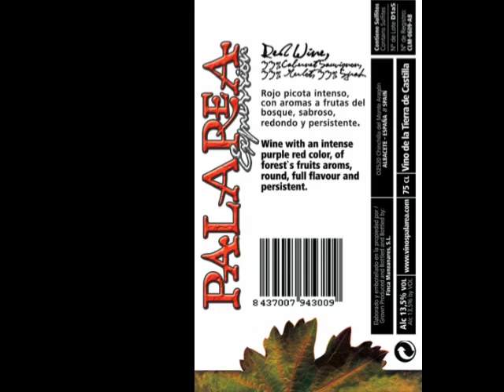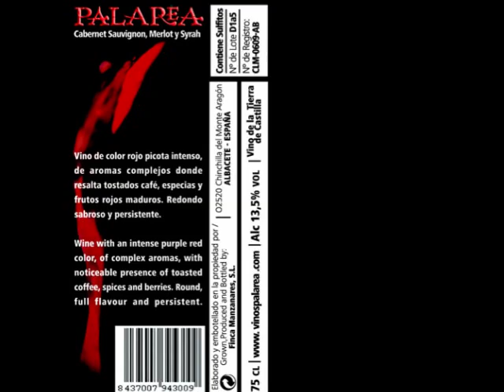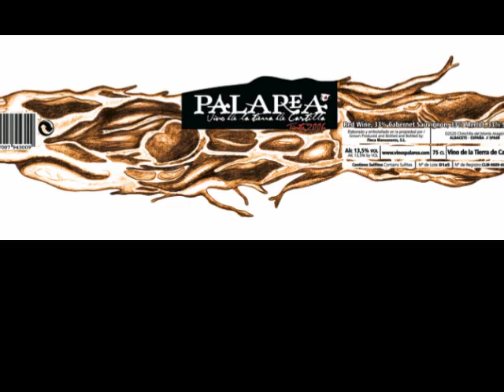Bodega Palarea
Bodega Palarea, a different wine
The winery is located in a typical Mediterranean wood scenery with vineyards, holm oak groves and other aromatic plants as rosemary and lavender.
The vineyards, which are looked after with a special care and commitment, are situated at 900 me above sea level, with ideal climatic conditions - extreme temperatures in winter and summer- as well as a high temperature oscillation between day and night.